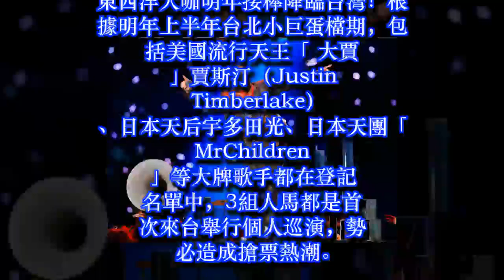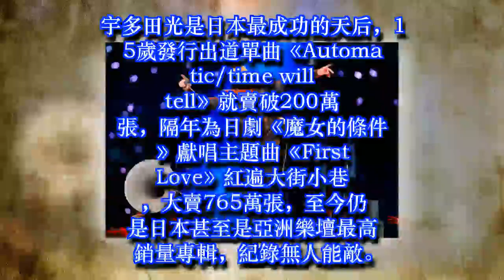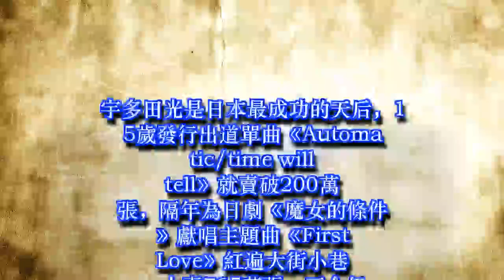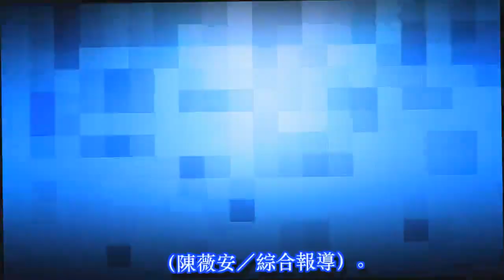【獨家】太豪華！宇多田、賈斯汀、Mr.Children明年輪攻小巨蛋